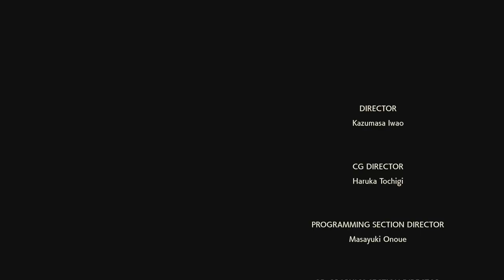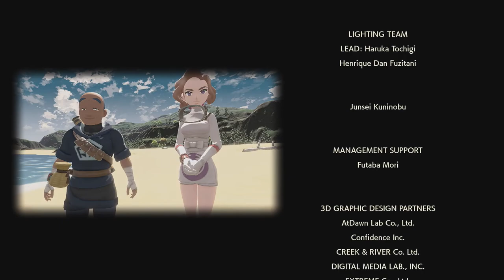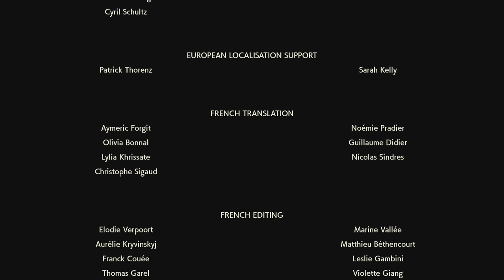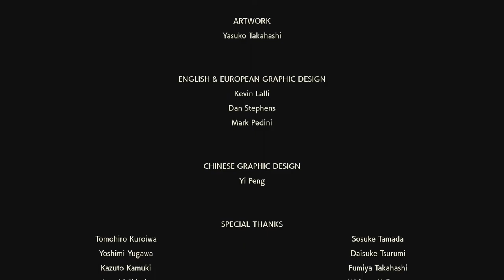4:00 HORAS DE POKÉMON LEYENDAS ARCEUS CON PETICIONES Y POKEDEX PARTE 8 FIN DE LA HISTORIA